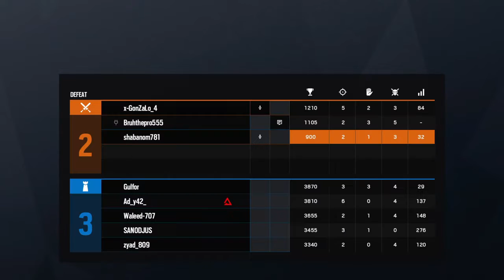sorry for the bad quality... BUT I CLUTCHED IT!! // Tom Clancy's Rainbow Six Siege